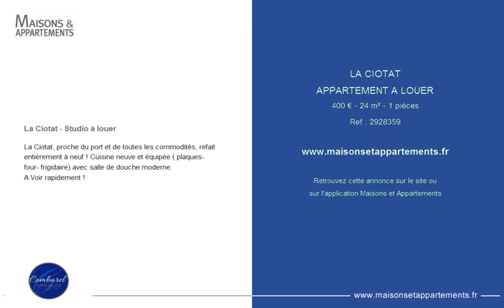LA CIOTAT - APPARTEMENT A LOUER - 400 € - 24 m² - 1 pièces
Référence : 2928359

La Ciotat - Studio à louer
La Ciotat, proche du port et de toutes les commodités, refait entièrement à neuf ! Cuisine neuve et équipée ( plaques- four- frigidaire) avec salle de douche moderne.

Cette annonce vous est proposée par l'agence COMBAREL IMMOBILIER